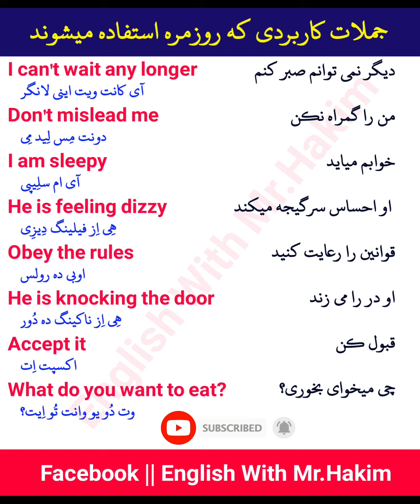جملات کاربردی که روزمره استفاده میشوند ❤🥰